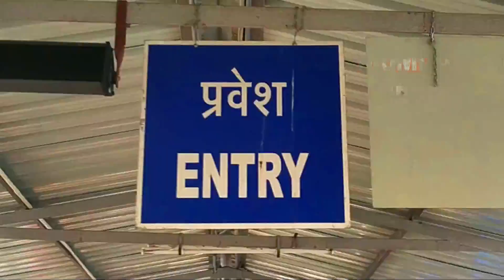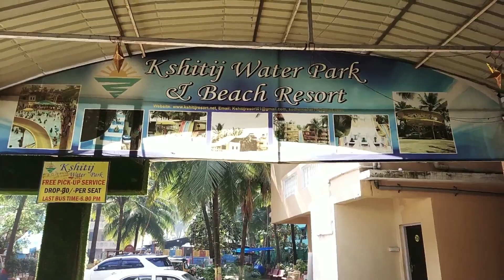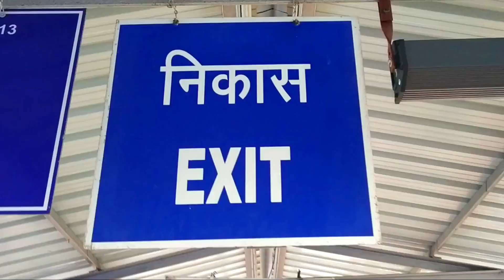Kshitij Waterpark & Beach Resort virar Mumbai 2020 Allinonezombie Vlogs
hi guys video 360p ya oske opr dekhege to behtar anbhw hoga apko maza bhi ayega
ye video redmi note 5 pro ke sath banaya gya h is video me jite bhi darsak dikh rhe hoge wo hamare khas mitra ke mitra h to dhyan purwak video ko like kre
aur
like bhi share bhi